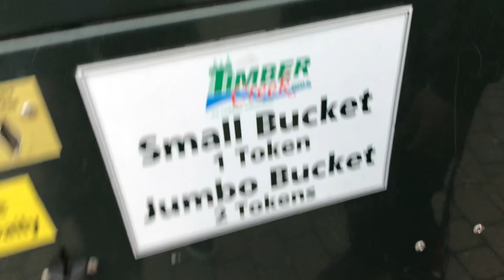Well that didn't go as planned.....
TODAY'S ADVENTURE WAS TO A GOLFING RANGE WITH FRIENDS AND YOU CAN'T BELIEVE WHAT HAPPENED !